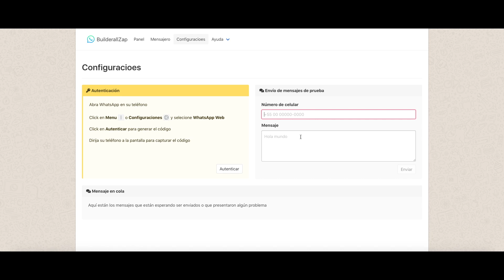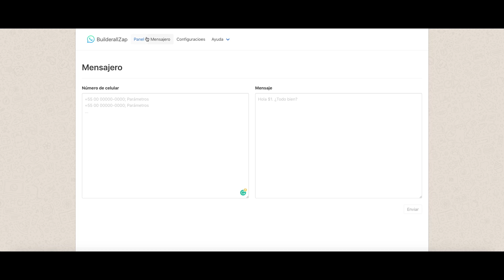Mensajería WhatsApp - Información General